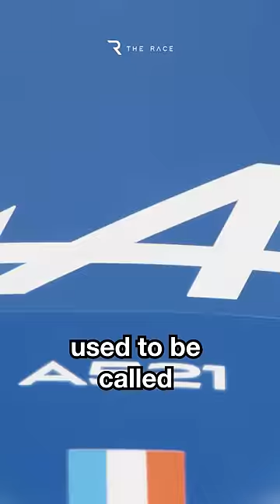😵‍💫 Renault's MAD F1 history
Renault's story in F1 goes back decades, but it's quite hard to follow at times. Join us for a look back at the French manufacturer's weird journey in F1 since it first came in during the 1970s to start the turbo engine revolution